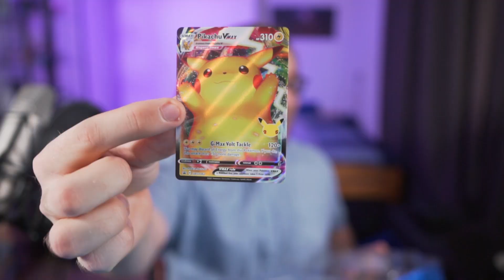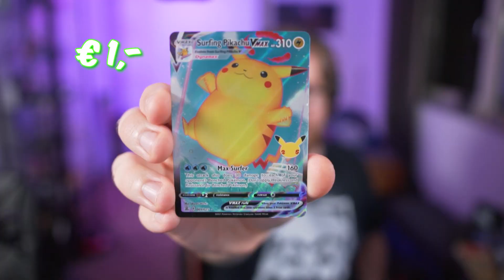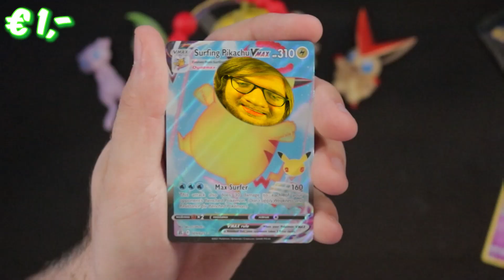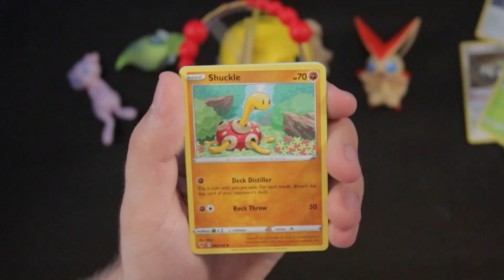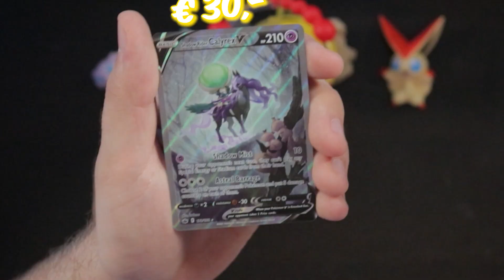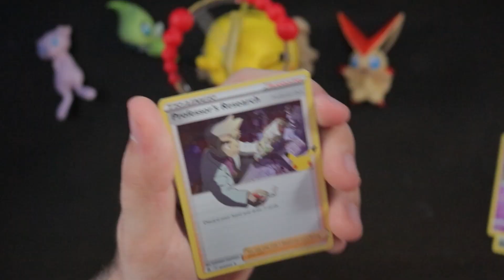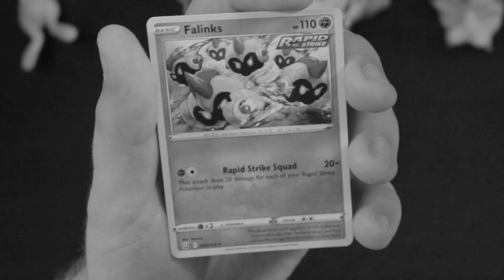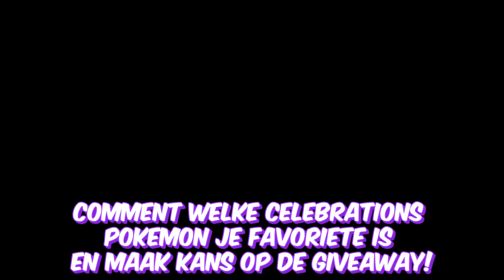Heel Veel Celebrations Pakjes Openmaken Met Mysterybox!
Heey, Bedankt voor het kijken naar 'Heel Veel Celebrations Pakjes Openmaken Met Mysterybox!'

Comment je favoriete Celeberations pokémon en maak kans op de Dark Sylveon promo en de Rocket's Zapdos kaarten!

In deze video open ik een Pikachu VMAX Figure Collection box van de Celebrations 25th anniversary set. Naast de Pikachu VMAX Premium Collection box open ik ook een Dark Sylveon VBox. In deze boxes zitten naast Celebrations packs ook packs van Vivid Voltage, Darkness Ablaze, Battle Styles en Chilling Reign. Zoals aangegeven in de titel pull ik de GOUDEN MEW! Wat zal ik nog meer pullen in deze video? Misschien een nieuwe FULL-ART?! Dat ga je zien in deze video!

Tijdcodes:
0:00 - Intro, gelukkig nieuwjaar!
0:12 - Pikachu Figure Collection Box openen
0:53 - GOUDEN KAART?!
1:09 - Pikachu Figure Collection Box openen
4:20 - FULL ART?!
4:41 - Pulls uit de box
4:50 - ALARM?!
4:58 - Dark Sylveon V box
5:13 - Giveaway en hoe je meedoet
5:26 - De box openen
7:18 - Celebrations verzameling
7:40 - Outro

Over celebrations:

Vier de grootste momenten van Pokémon van de afgelopen 25 jaar met favoriete Pokémon van Mew en Ho-Oh tot Lunala en Zamazenta! Terwijl een parade van legendarische Pokémon langskomt, en beroemde Pokémon van in den beginnen terugkeren om zich bij jou te voegen, kun je zelfs een Flying Pikachu en Surfing Pikachu V als Pokémon V en Pokémon VMAX vinden. Voeg je bij het feest met Pokémon Celebrations!